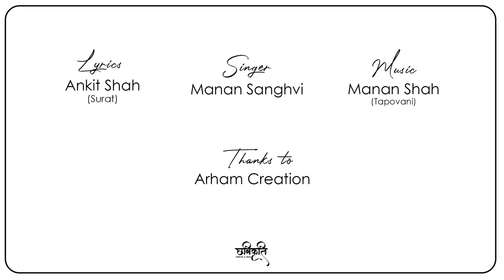THAAVU MARE RAJOHARAN RASIYA RE || MUMUKSHU SNEHBHAI DIKSHA HIGHLIGHTS || CHHABIKRUTI PHOTO & FILM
LYRICS: ANKIT SHAH(SURAT)
SINGER: MANAN SANGHVI

थावुं मारे रजोहरण रसिया रे

हे
शणगारी संयमनी में साज सवारी रे
अलगारी बनवानी में करी तैयारी रे
मुक्तिना मारगने जोवा मनथी विचारी रे

गुरुवर संगमां आतम रंगमां
आया अवसरीया रे

प्यारा प्रितमनी प्रितने पामी
अरिहंत अविकारी साथमां

वहाली गुरु मा निराळी
पीरसे छे वीरवाणी संगाथमां

आपोने ओघो जल्दी हाथमां

हे थनगन नाचवा निजमां राचवा
उमंग उछळीया रे..

गुरुवर संगमां...

जागी परमनी तरस जागी
मुक्तिनी लगनी लागी जेहथी

एवा श्रमणोनी संगत पामी
बनवुं रे अनुगामी स्नेहथी

'अंकित' करवुं रे मन तेहथी

हे विरती वरवा व्रतने धरवा
संयम रंगरसिया रे

गुरुवर संगमां.